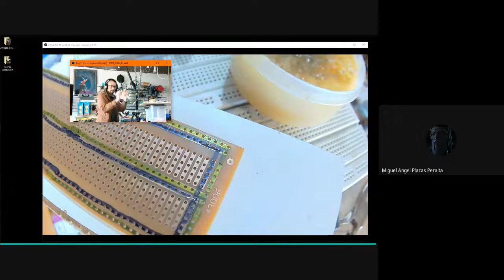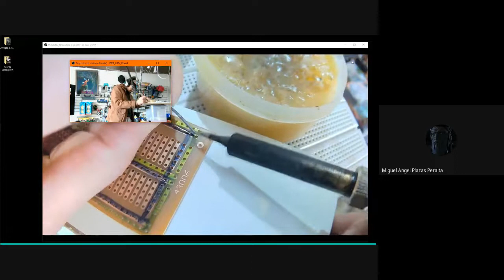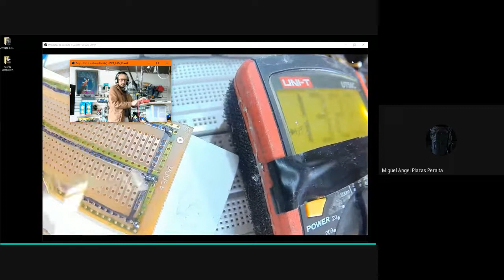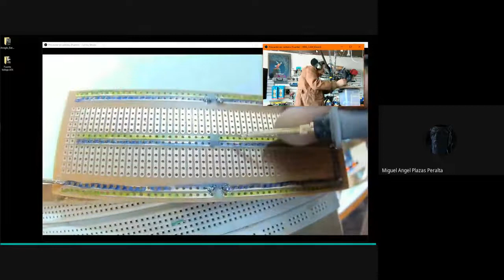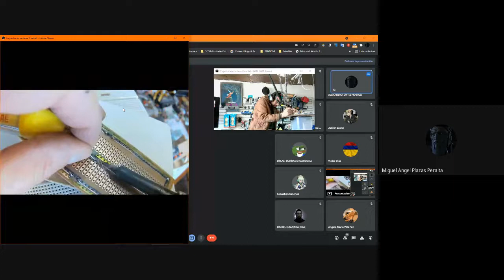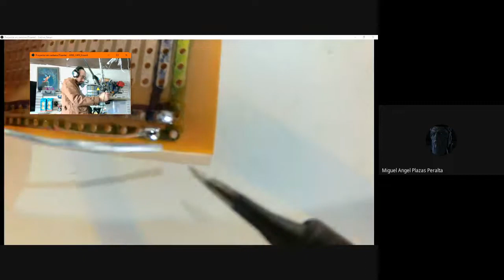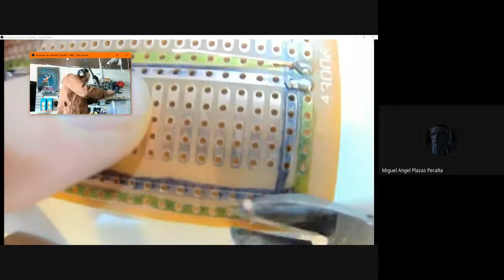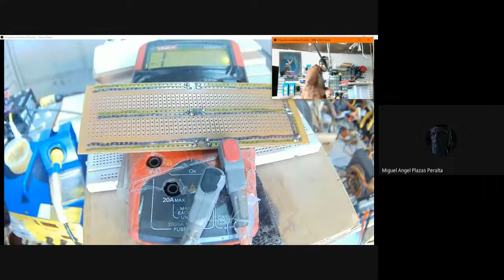Soldar Baquelita 43006 Vídeo II